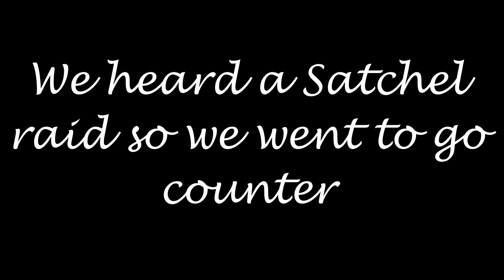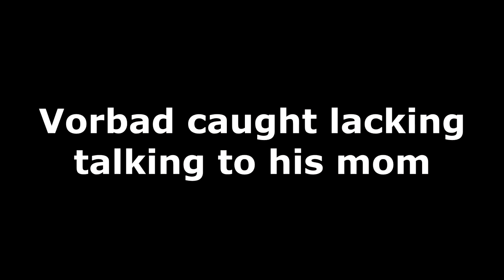~Rust~ COUNTER RAID ON ANGRY CLAN!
I still got it, don't think I don't.

Server ► Rusty Moose - Monthly

PC Specs!  ► i7 8770k ► GTX 1080ti 8 GBDDR5 ► 16 gbs RAM ► Razer Huntsman Keyboard ► Razer Deathadder Ultra Mouse

Mouse Speed! ► 800 DPI ► 0.45 In-game